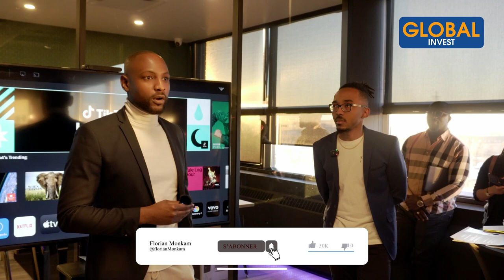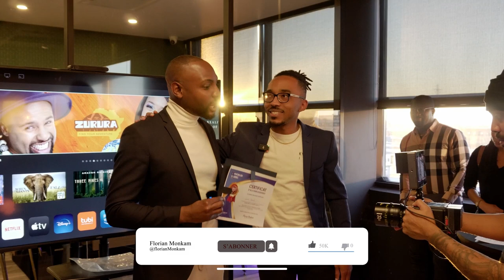🚨 Témoignage : Immobilier Québec, Canada (Immigration) - Quentin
Dans cette vidéo, je partage avec toi le témoignage de Quentin Bassila un de nos participants, qui après avoir suivi nos formations et bénéficié d’un accompagnement personnalisé, il obtient des résultats incroyables. Il a pu acheter un quadruplex et débloqué 200 milles dollars en 4 mois.

Avertissement